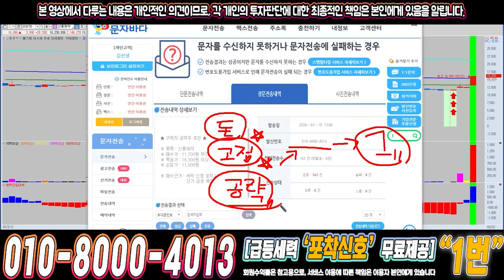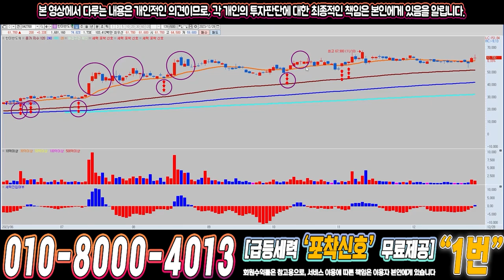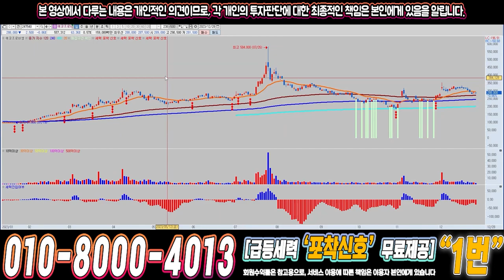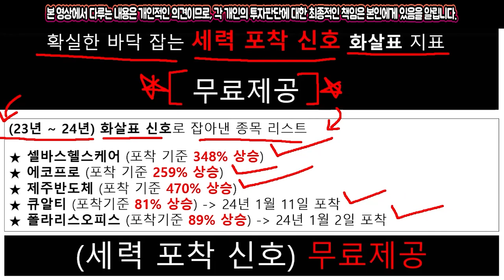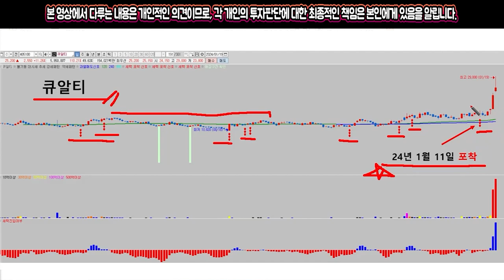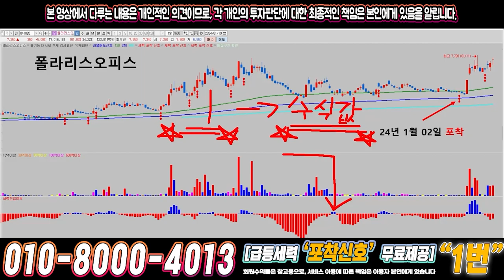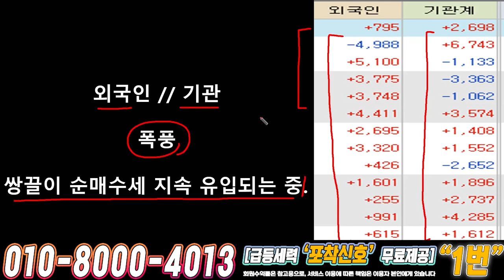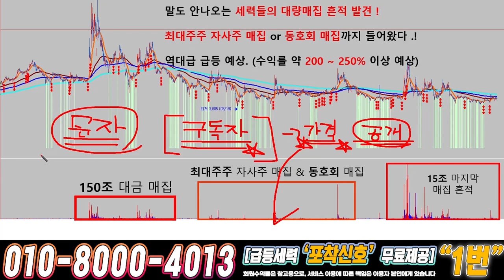금양 ) 드디어 4월에 큰거하나 옵니다!!